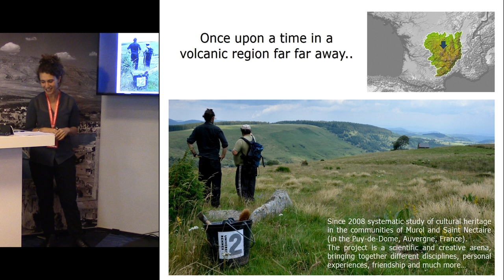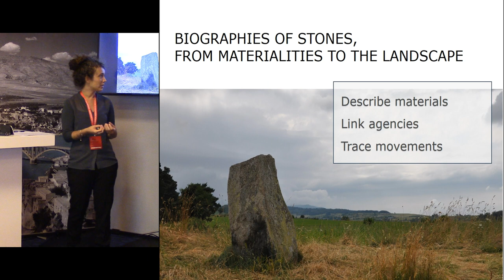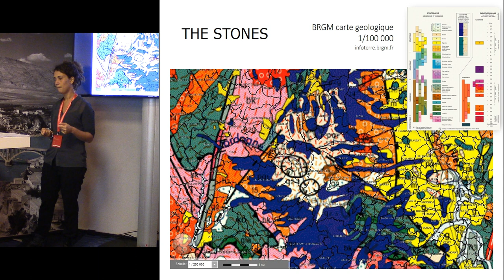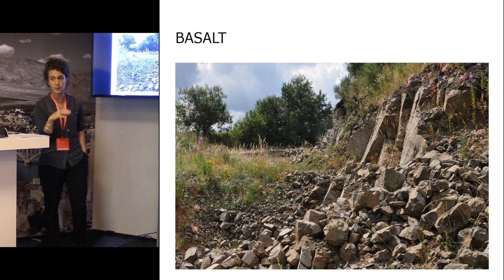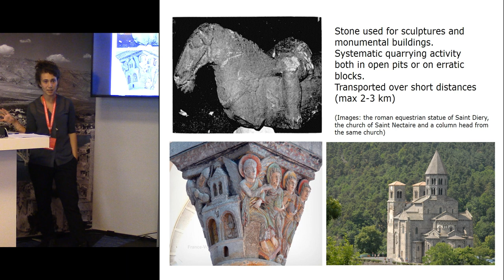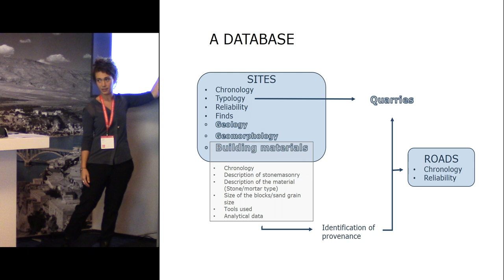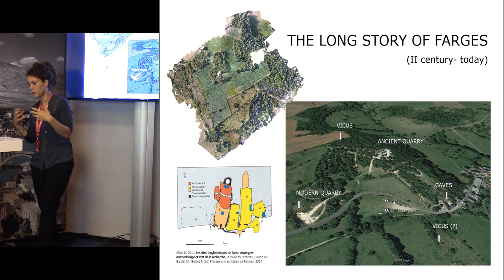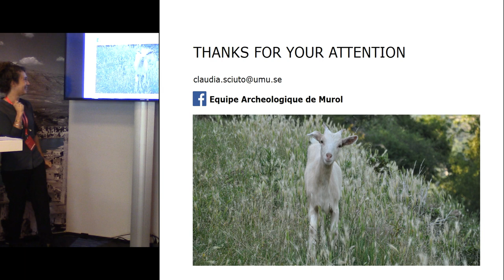Crags, caves and cows. Tracing biographies of stones in the Puy-de-Dome (Auvergne, France).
Stone materials can be studied as proxies for human-environment interaction, by analyzing artefacts, technology, raw materials and sources, we can follow the track entangling human societies and landscapes. Humans and stone materials are mutually constituted by their interactions and transformations through time. The spatial and temporal dimensions of artefacts are fundamental parameters to understand their network of interplay and these variables can be recorded through chemical and digital tools.
We present a case study in the Puy-de-Dome (Auvergne, France), a region characterized by the volcanic range of the Chaine-des-Puys. The attestation of human settlement in this mid-mountain region covers a wide chronology, from Neolithic to our days, marked by a local economy principally based on pastoralism and agriculture. Our research concerns the districts of Murol and Saint Nectaire and the human-environment interaction read through the dynamics of use of geologic resources. In this area various types of stones are available and easy to collect, a diverse range of extraction strategies can be observed from systematic open air quarries to selection of materials from moraines deposits and landslides. A systematic survey and mapping of outcrops and quarries has been carried out, together with a geochemical characterization through close range remote sensing techniques (such as portable Near Infrared Spectrometer and Hyperspectral Imaging) and organized in a GIS database. Mapping the movement and interaction of humans and stone materials in the landscape we can draw the outlines of the socio-economic regional network and describe different intertwined stories. The project is conducted as international collaboration between the University of Umeå, Sweden, the University of Rennes 2, France, and the geologist-volcanologist Pierre Lavina.

Author: Sciuto, Claudia - Umea University (Presenting author)
Co-Author: Dr Allios, Dominique - University of Rennes 2